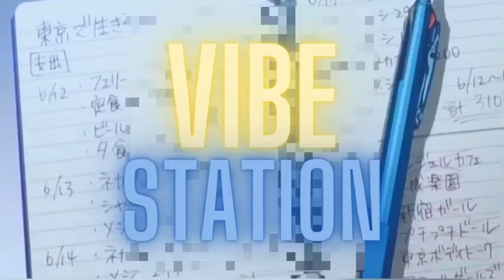2 Wicky | Hooverphonic (1997)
Song: 2 Wicky

Artist: Hooverphonic

Year: 1997